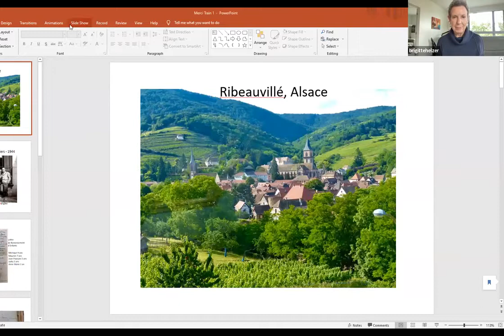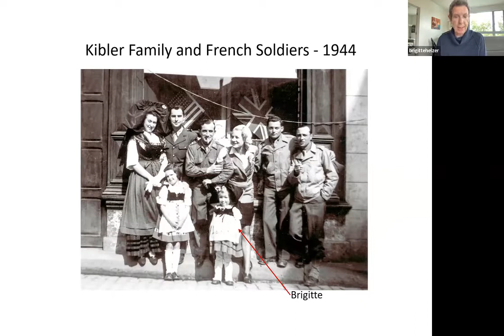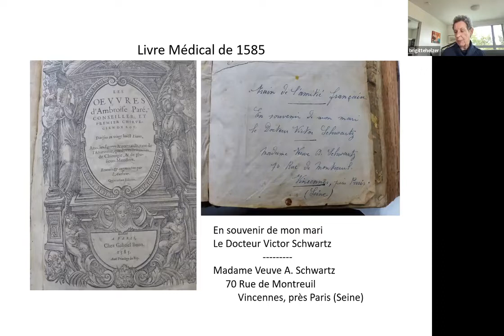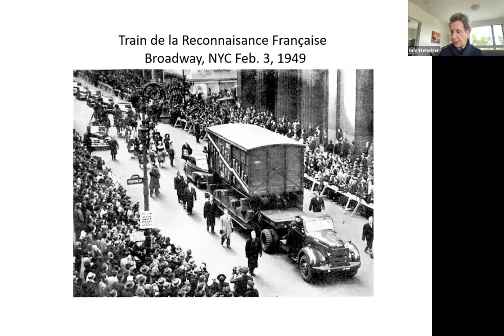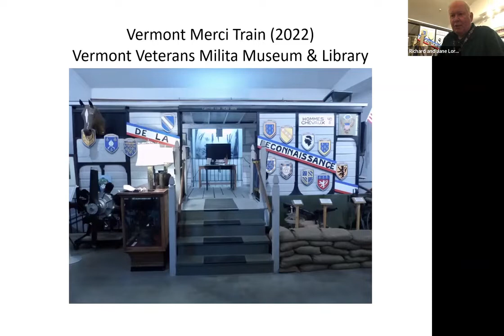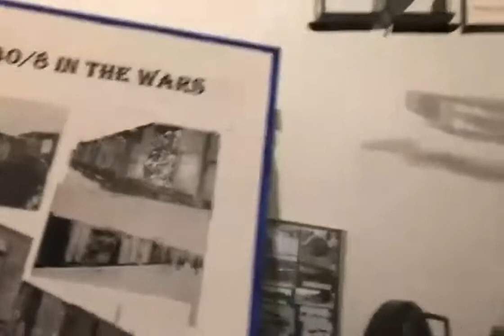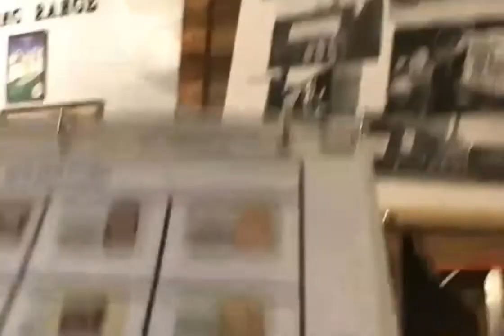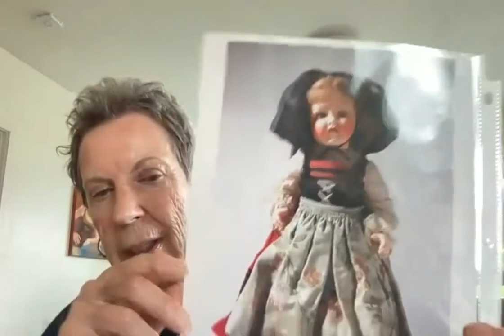The Merci Train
On September 21, 2022, Brigitte Helzer and Richard Lorenz discussed the 1949 "Merci Train." The people of France sent one of these boxcars to each of the fifty U.S. states, in gratitude for U.S. humanitarian assistance at the end of World War II.